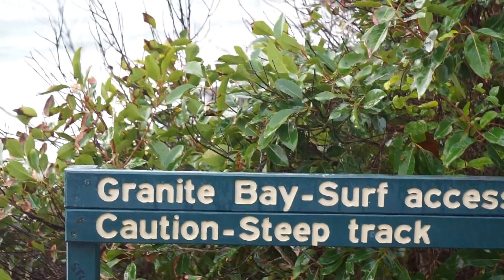Surfing the Reserve Noosa National Park Part Two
Some local surf action from Noosa National Park 14/06/2015